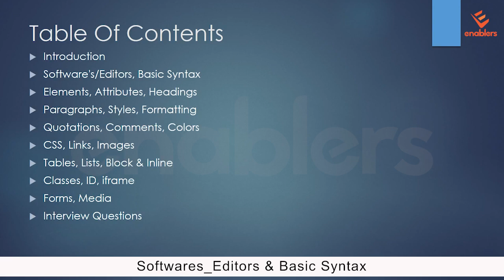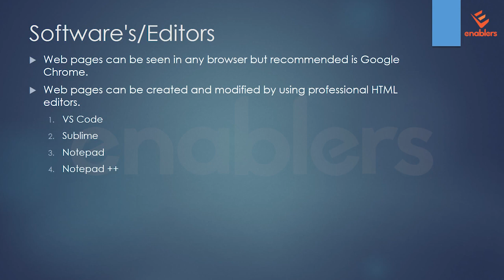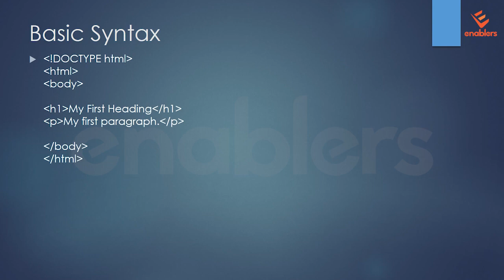Learn HTML 5 | Softwares, Editors, Basic Syntax